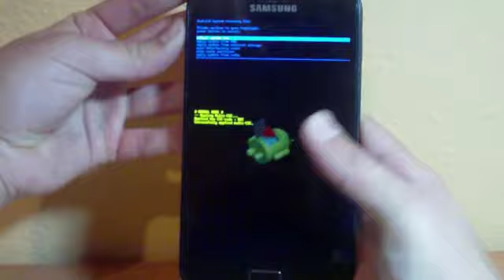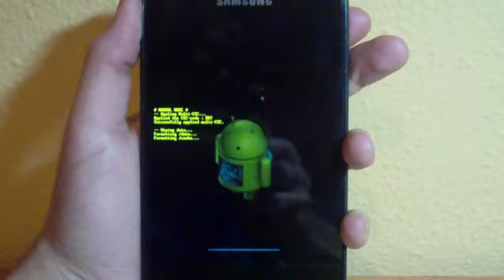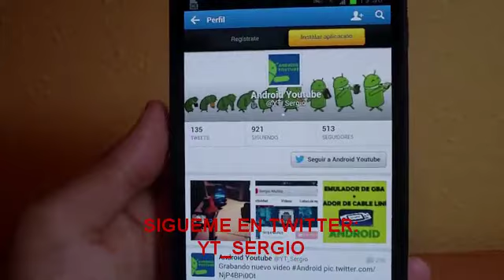Formatear de fabrica Galaxy Note N7000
Guia muy sencilla para formatear de fabrica tu Samsung Galaxy Note GT-N7000.